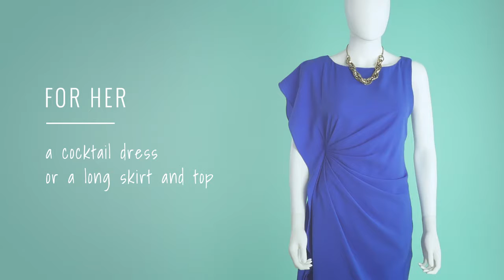Wedding Guest Attire Guide Adulting 101 Century 21